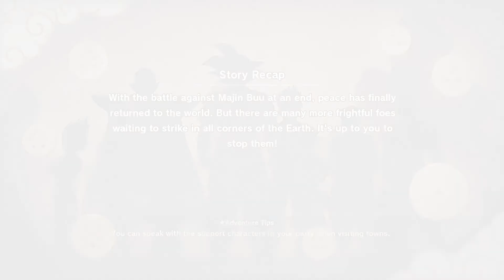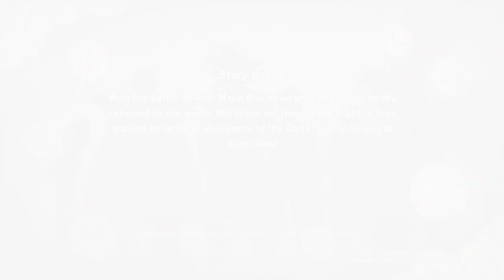Dragon Ball Z Kakarot Walkthrough Part 60 - Rematch with Kid Buu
Welcome to the 60th part of my walkthrough of Dragon Ball Z Kakarot!